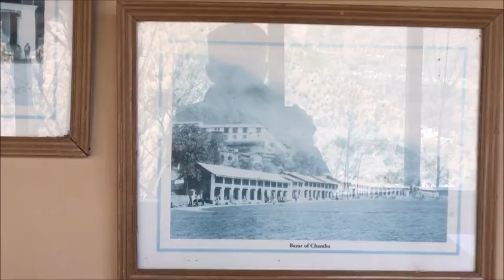I have travelled to and discovered Chamba- An ancient village on the Range of great Himalaya, India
PLEASE LOOK BELOW  FOR WATCHING A COMPLETE TRANSCRIPT OF THE DIALOG!
 ++  If you are interested, you can buy all of my video lessons with PDF clear explanations in details for grammar, sentence structures, slangs and any related aspects of the language together with original high quality videos at the price of 10 USD/ 1 Set for learning Vietnamese easily.
++ You can support my creating work for learning Vietnamese videos
I have had an idea that I will travel around Vietnam, going to every city in Vietnam, every village and town, where the local people have diverse and beautiful culture. And I will have lessons with my students there so they can learn the language and culture in the most practical and interactive ways. We can all enjoy the real life and interesting all aspects of life around the country, from the mountainous regions to the plain river area, from the crowded centers of the cities to the far away quiet villages and town, from the cities with many nationalities to the quiet and authentic rural countryside...All in one lesson, we can learn and share together all the beauty of the life and the great culture.
Let's start today!
Send me questions at:
Skype: veggiefood;